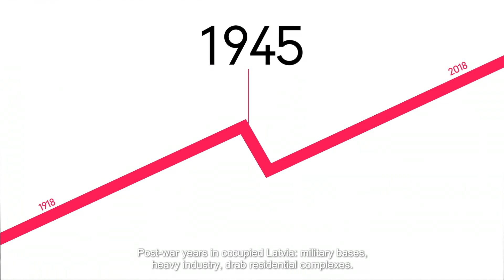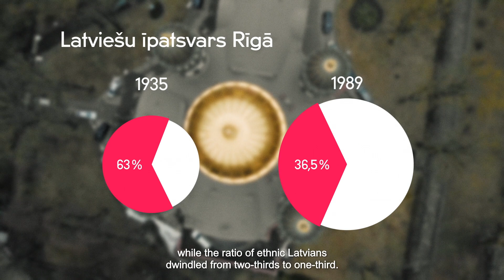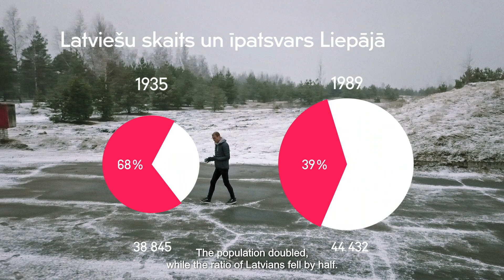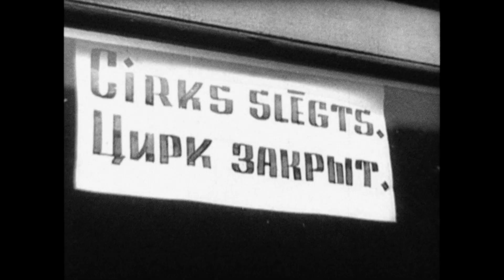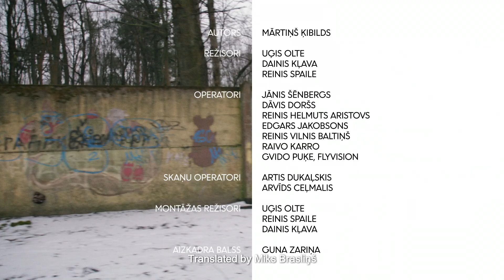Atslēgas EN ep13 / The russification of Latvia during the 1950s after World War II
During the 1950s, Latvia’s population increased by a third, however, the ratio of indigenous inhabitants decreased by a third. During the decline of the Soviet era Latvians made up only half of the country’s populace.

The driving force behind these violent changes were large scale militarisation and industrialisation. Hundreds of thousands of Soviet soldiers and a swelling population of factory workers coming from all across the USSR all needed accommodations. The once-elegant apartments in Riga’s centre turned into dingy communal dens, where up to 10 families would be crammed together in a single apartment. The forests and meadows in Riga’s outskirts were replaced with drab residential complexes. New towns and villages were created in empty spots. What should we do with all this nowadays?